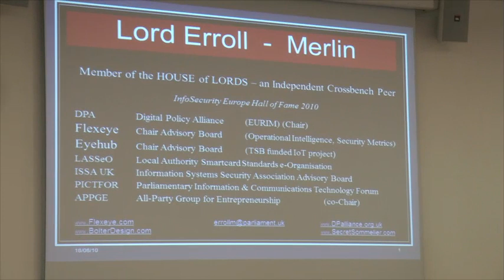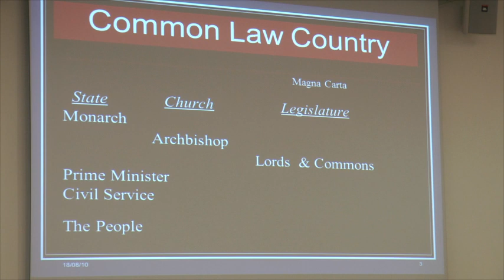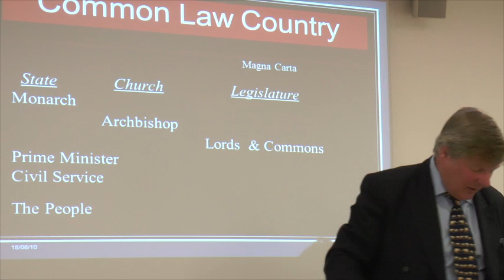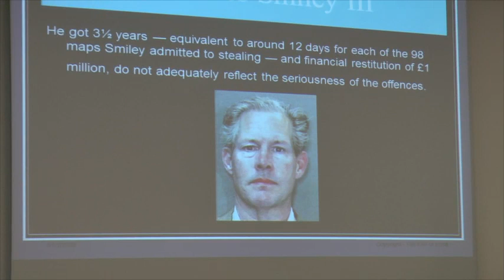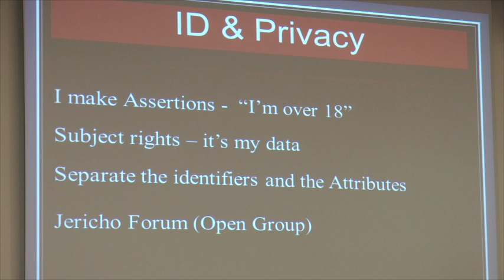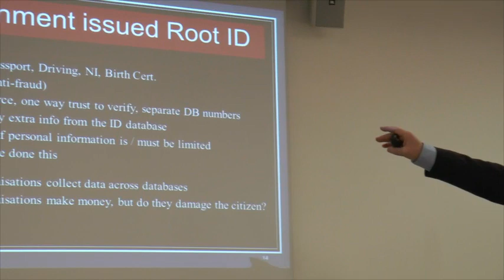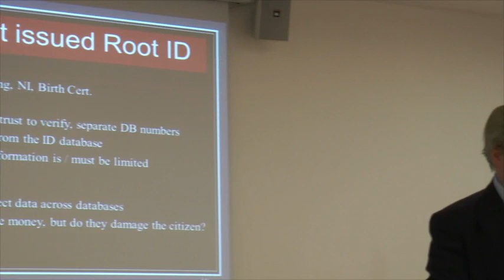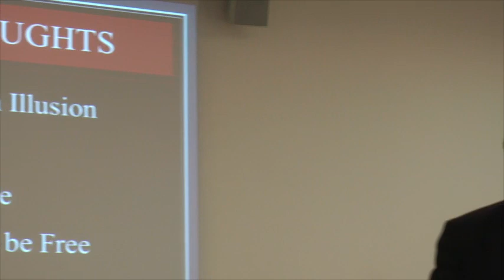Lord Erroll, eID event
Lord Errol talks about whether  there is a role for government to engage with industry to provide trusted identities.